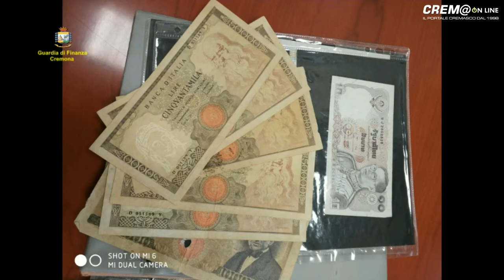Crem@online: truffa ai danni dell'Inps, otto persone denunciate dalle Fiamme Gialle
Venerdì 1 marzo 2019: Truffa ai danni dell'Inps di Cremona, otto persone denunciate dalla Guardia di Finanza.